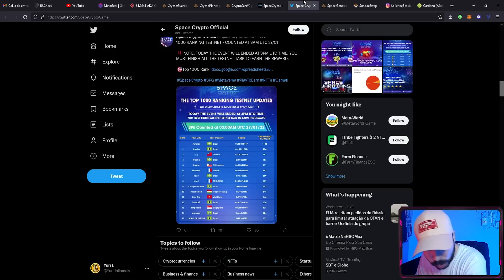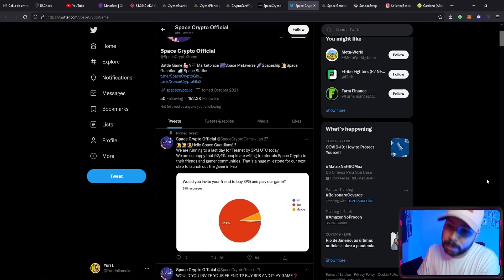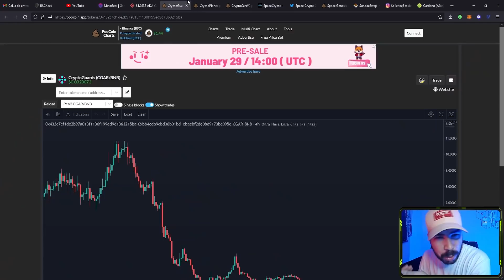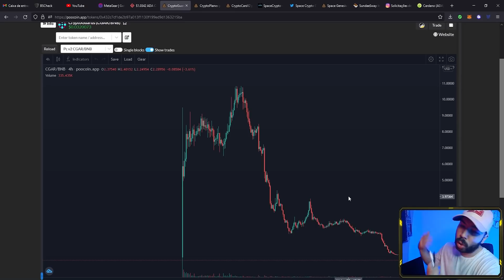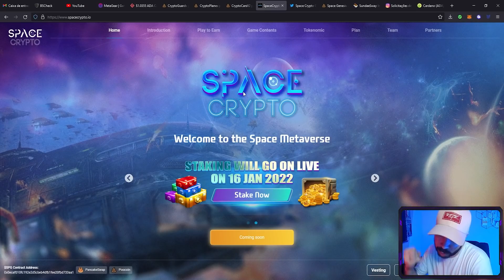ENTENDA os RISCOS e QUANDO entrar em um JOGO NFT de uma VEZ POR TODAS!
🚩VECTOR►Tenha UM MÊS da versão PRO de GRAÇA sem se comprometer (e ajude o canal)🚩